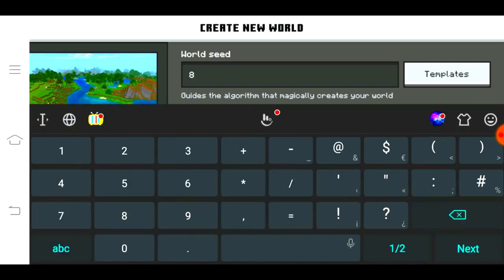AMAZING SEEDS TO START A NEW WORLD IN MINECRAFT 1.20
AMAZING SEEDS TO START A NEW WORLD IN MINECRAFT 1.20 (MCPE/Xbox/PS4/Nintendo Switch/PC)